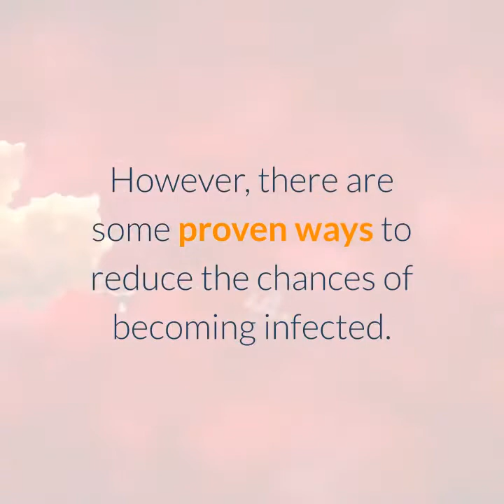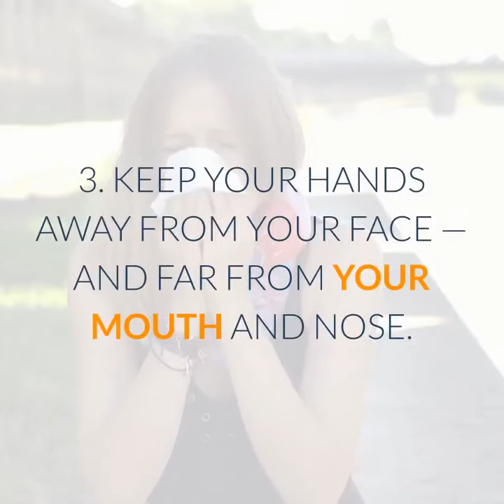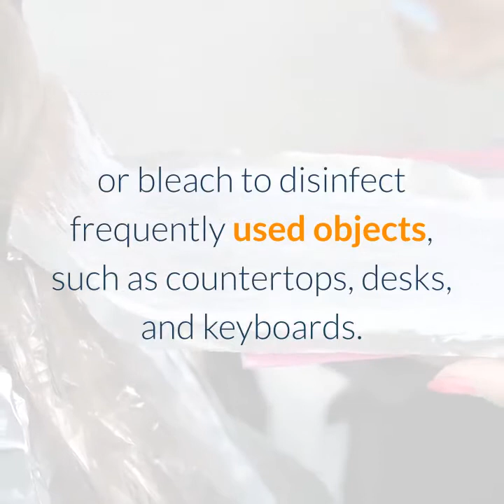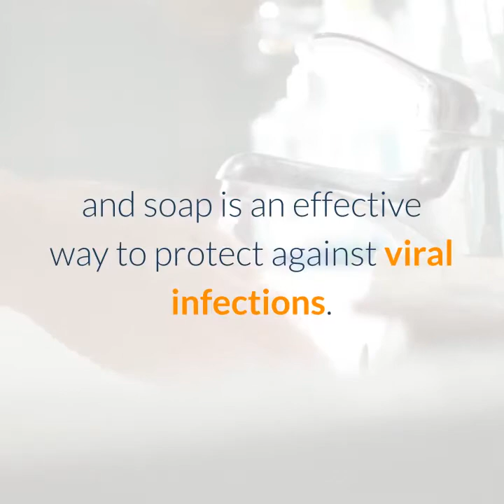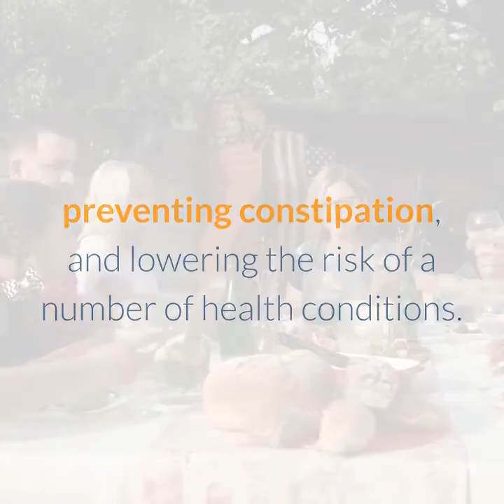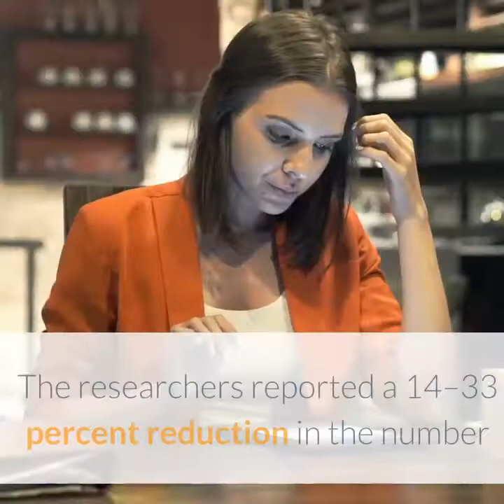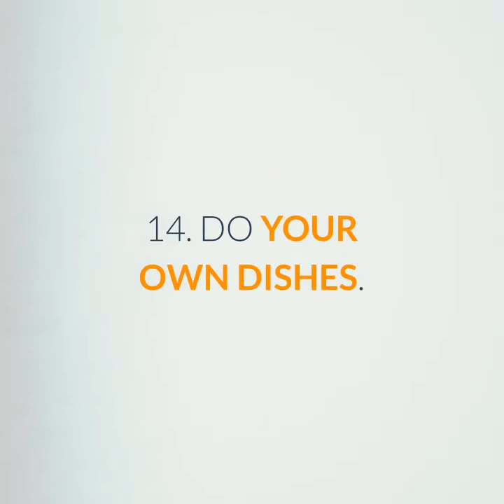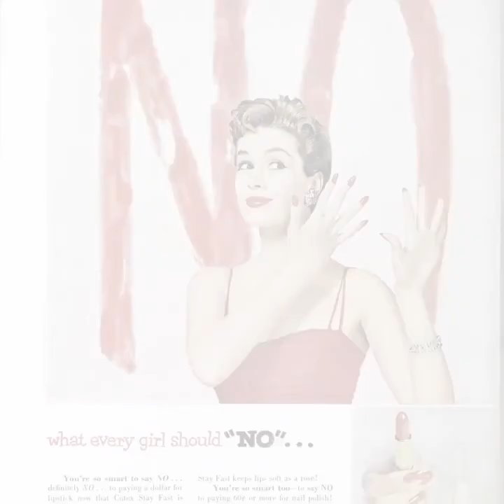How to Prevent Flu in 15 Easy Steps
Enjoyed the video?

Dear viewers, YouTube recently changed the way they monetize content. This channel now needs 1000 subscribers and 4000 watch hours to get monetized. So it would be awesome if you could show your support by both watching my videos and subscribing to this channel by clicking if you haven’t done so. monetizing my videos allows me to invest back into the channel and create more content, so a small gesture from you goes a huge way for me.

A little about us: Hi, We are The Health Verse Co. Our Mission is to create informative, daily videos about your Physical, Mental, and Psychological Health. We also create videos on food, nutrition, and exercise values and facts. We want to provide you all the health information you need to keep yourself healthy, fit, and energetic for life. We love reading your comments and discussions. We hope you enjoy the channel :) Have a hearty day.

Important: Dear Viewers, This channel does not provide medical advice. It is not a substitute for professional medical advice, diagnosis, or treatment. Never ignore professional medical advice in seeking treatment because of something you have read or saw on the internet. If you think you may have a medical emergency, immediately call your doctor or contact a specialist.

ignore. for youtube seo.